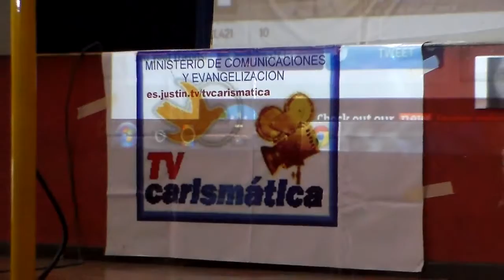CARLOS SEGURA 17 mayo 2014